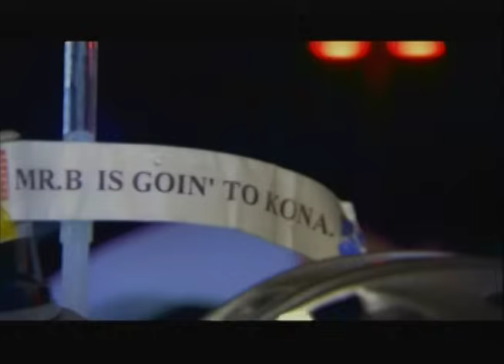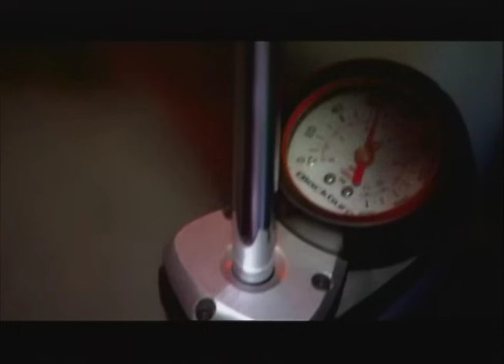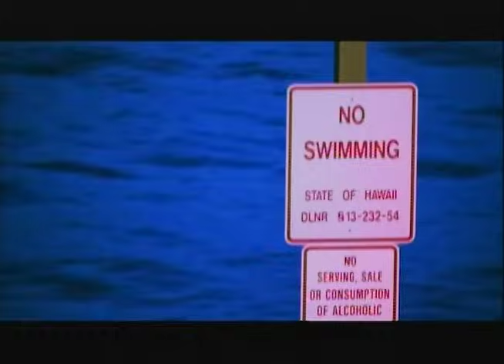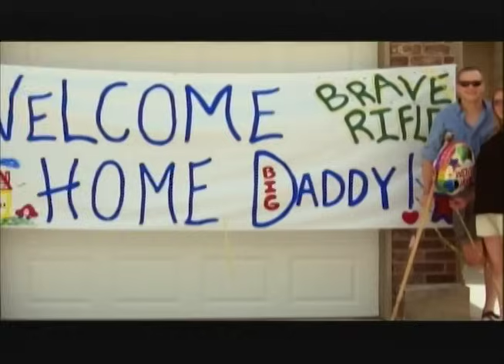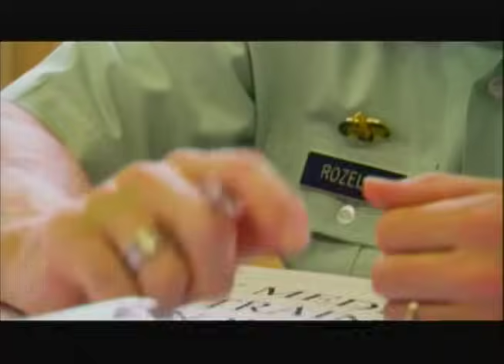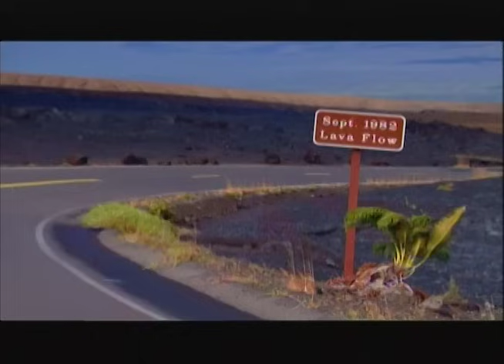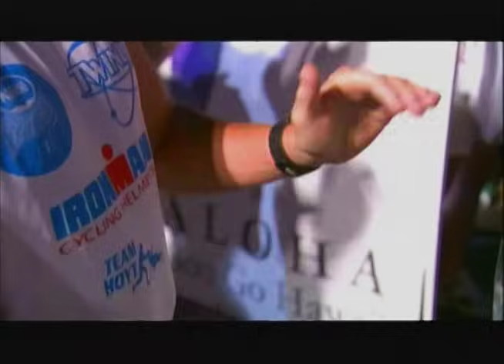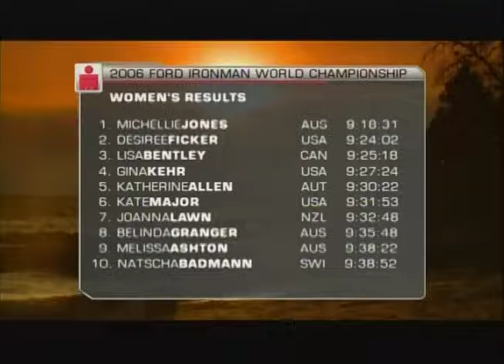IronMan 2006 Championships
The Iron Man hits Hawaii for the 2006 Championships!